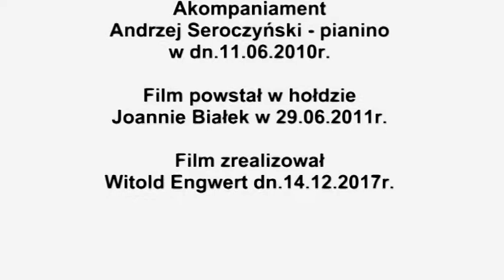KONCERT W KLUBIE OLEANDER 11.06.2016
OPRACOWAŁ WITOLD ENGWERT W ROKU 2017